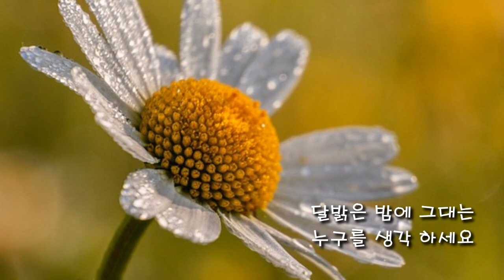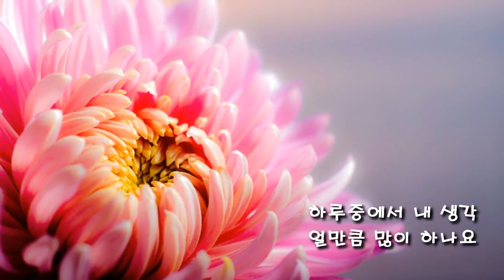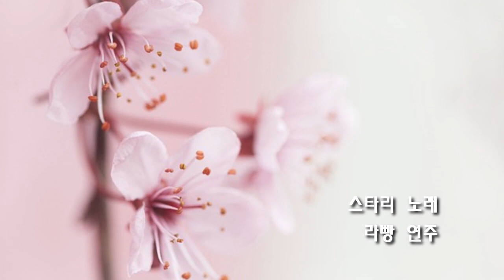알고 싶어요(이선희 1986) 스타리 노래/ 라빵 연주, 영상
온라인협연,  5년만에 다시 불러보았나봐요. 그때의 목소리와 지금은 어떻게 달라졌을지..
목소리가 안나오던 중 겨우 불러본 노래..
혹자는 이 노래가 황진이의 시라고도 하는데..정확지는 않은 듯..

-한때,  '알고 싶어요'의 가사가 한시 '소요월야사하사'에서 유래되었고 한시의 작자는 황진이이다고 알려졌으나, 사실이 아니다. 황진이는 이런 한시를 지은 적이 없다. 작사가 양인자의 1980년대 창작 가사를 나중에 한시로 번안한 작품-

1.
달밝은밤에 그대는 누구를 생각 하세요
잠이들면 그대는무슨꿈꾸시나요.
깊은밤에 홀로깨어눈물흘린적 없나요.
때로는일기장에내얘기도쓰시나요.
날 만나 행복했나요.
나의사랑믿나요.
그대생각 하다보면 모든게 궁금해요.
2.
하루중에서 내생각 얼만큼많이하나요.
내가 정말그대의 마음에드시나요.
참새처럼 떠들어도 여전히 귀여운가요.
바쁠때 전화해도 내목소리 반갑나요.
내가 많이 어여쁜가요.
진정 날 사랑한가요.
난 정말 알고 싶어요.
얘기를 해주세요.